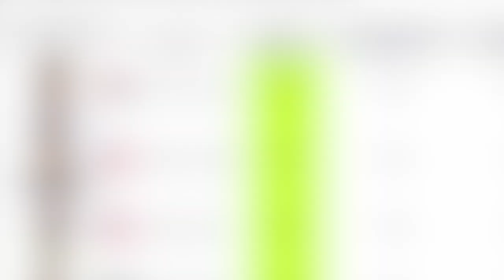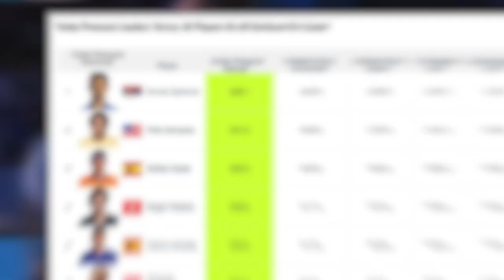Is Novak the Greatest Tennis Player Ever?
More than 3 decades ago, a 4-year-old Novak was handed his first racket and that could very well be the best gift he has received in his life. Even at that point, you could argue that he was born to play the game but that’s the case with a couple of other players, so what’s so special about Novak? I’ll tell you.

Inspired by Can Anything Stop Novak Djokovic?

Inspired by Where Are They Now? Roger Federer’s Generation!